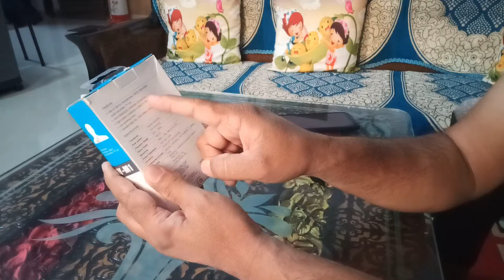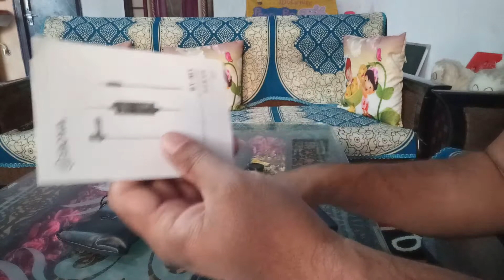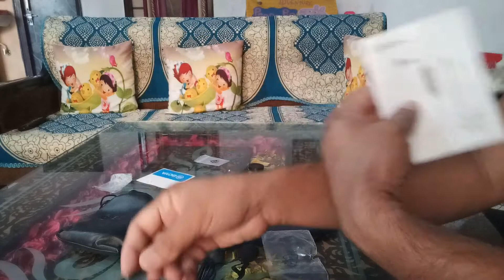BOYA BY-M1 For YouTubers | Suraj Sah Vlogs | sSuraj Vlogs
BOYA BY-M1 is an omni directional microphone, perfect for video.
Best Budget Tripod
Best Budget Mic
Best Wireless Bluetooth On Ear Headphone with Mic